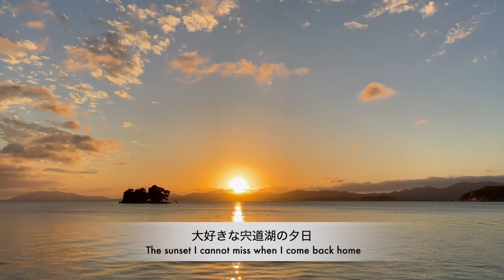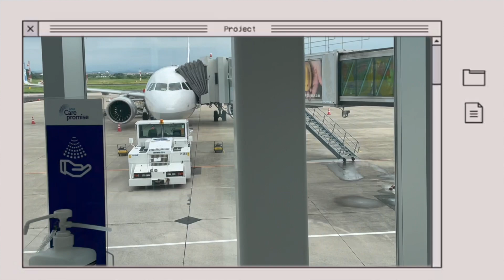The Best Sunset Ever!!! 🇯🇵 | 絶景！宍道湖の夕日を見てきた🌞 | JAPAN VLOG 007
夏に撮った地元松江でのVLOGです！

Hi everyone, thank you for tuning in!

0:00 Intro
0:31 Driving by the Lake
0:59 Cake Time
1:38 Tonkatsu
1:58 Amusement Arcade
3:02 The 2nd Day
3:52 Ramen
4:28 Matcha Cafe
5:32 Sunset
7:12 Sparklers
7:52 Preview

【Music】
♪ Holiday (Prod. by Lukrembo)